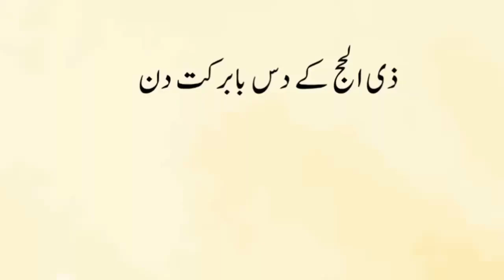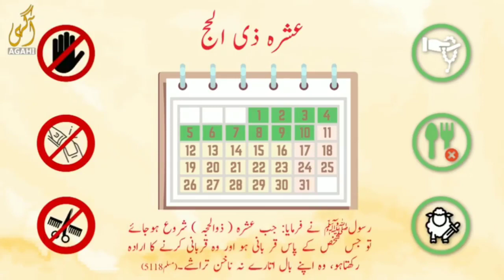Zu al-Hijja ke 10 din ki Fazilat